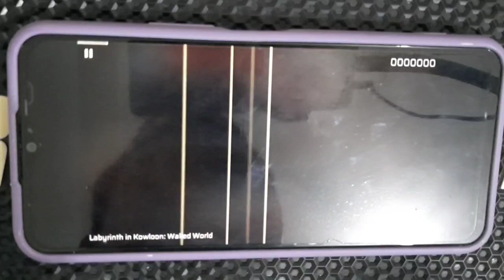【Phigros】bro thinks he's playing rizline 💀│Labyrinth In Kowloon: Walled World (IN) ALL PERFECT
Mhm, looks like I've never posted a video from the BassAreUs pack, so here we are. This video is intentionally to become as a joke gameplay, or freestyle gameplay, but I couldn't only do it at the bridge of the chart.

【Social Medias】

Phigros
かめりあ / Labyrinth In Kowloon: Walled World
IN15 (15.4)
ALL PERFECT